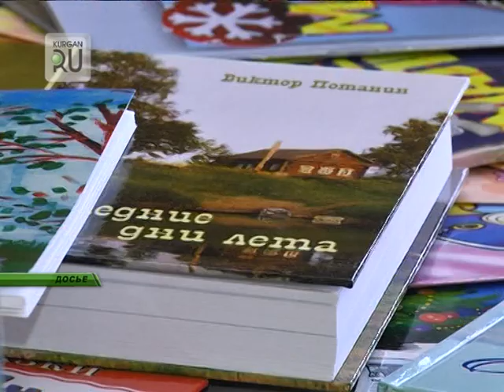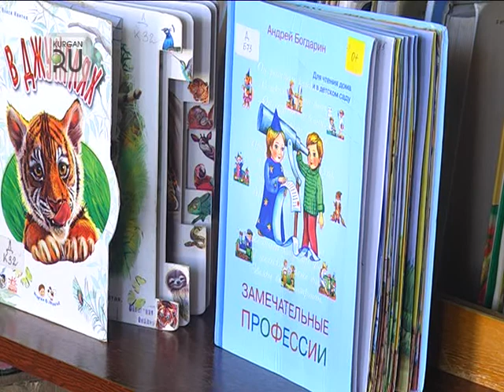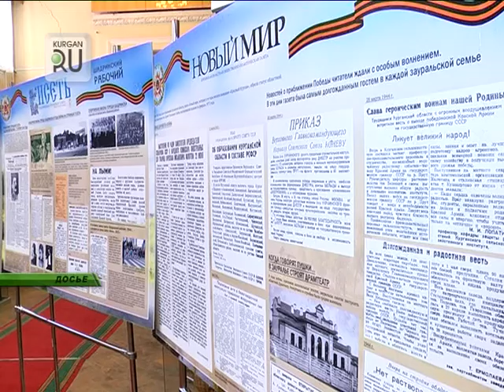Культура Зауралья: обещают повышение заработной платы и Интернет в библиотеки